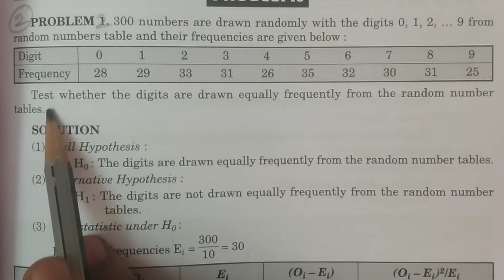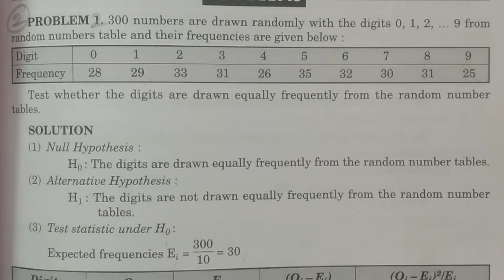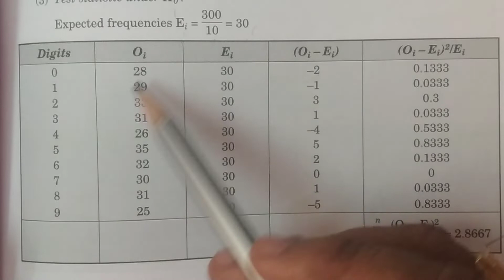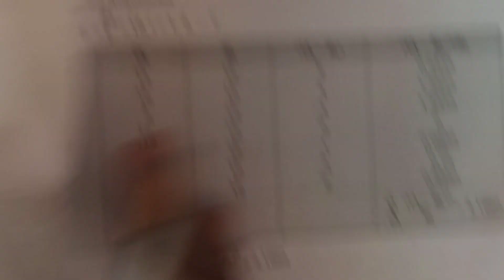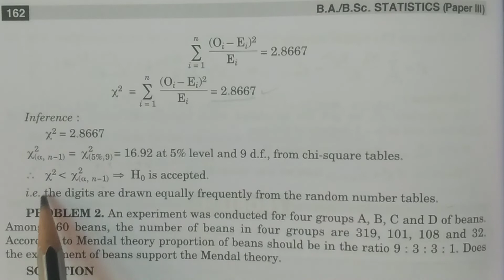Problem 2: Chi-Square test for goodness of fit - || in Telugu || - BSc Statistics